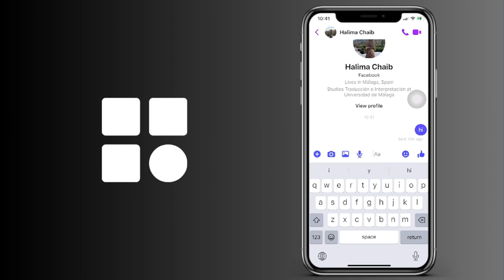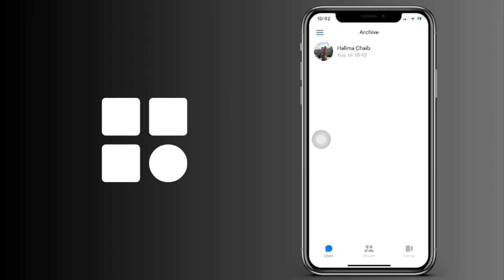Cómo archivar una conversación secreta en Messenger (IOS y Android)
Cómo archivar una conversación privada en Messenger (IOS y Android)